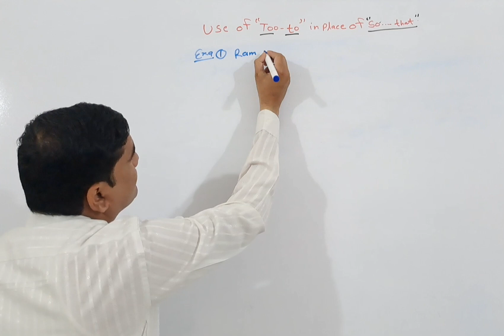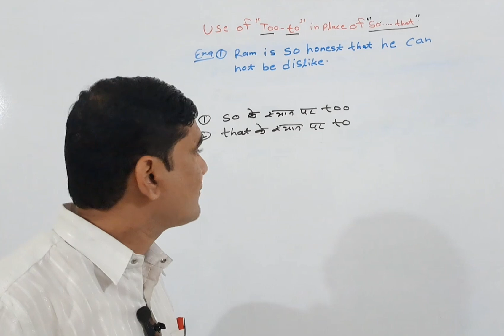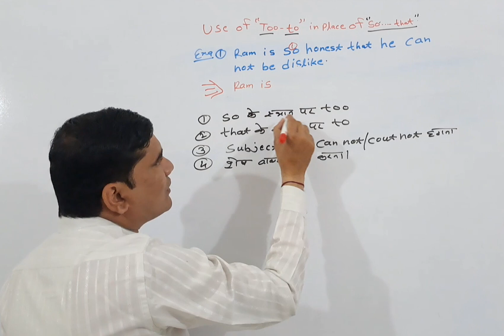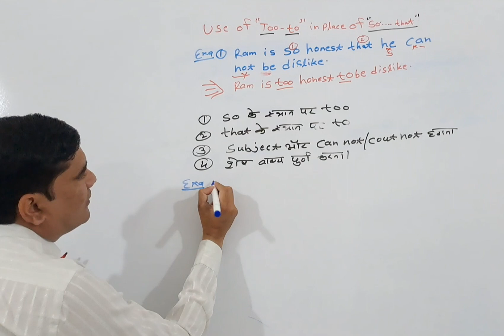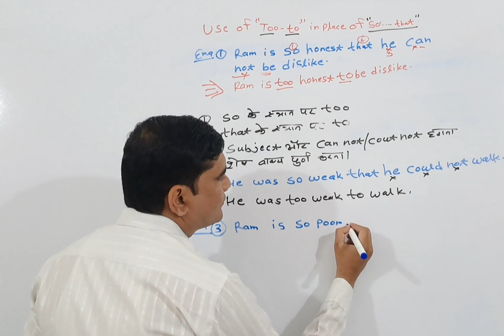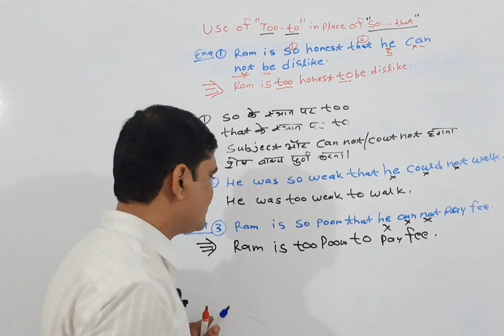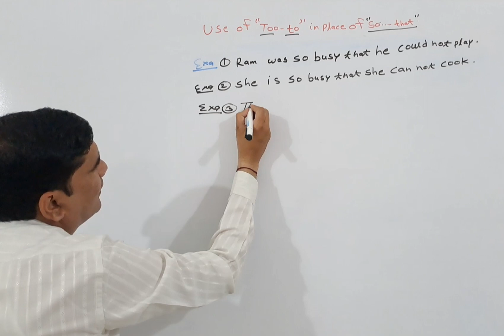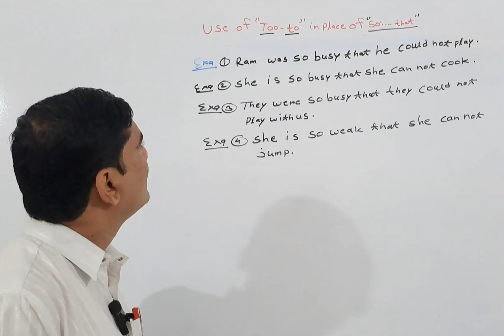use of Too....to in place of so....that#education